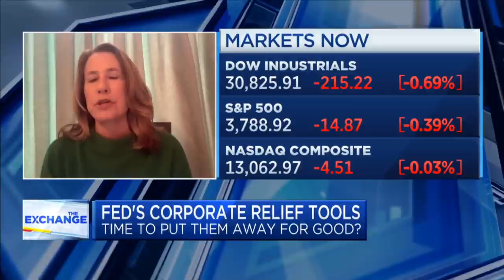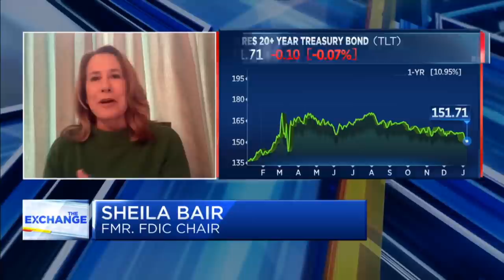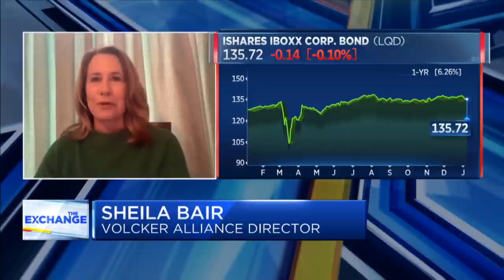Why the Fed's corporate relief tools may not be working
CNBC's Kelly Evans breaks down the Federal Reserve's corporate debt relief with Sheila Bair, director at the Volcker Alliance and former FDIC chair, who called it "an economic dud" in the Wall Street Journal.

Federal Reserve Vice Chairman Richard Clarida said he expects the central bank to maintain the pace of its asset purchases through the balance of 2021.

“My economic outlook is consistent with us keeping the current pace of purchases throughout the rest of this year,” he told the Council on Foreign Relations during a presentation Friday.

As things stand, the Fed is buying at least $120 billion in month, split between a minimum $80 billion in Treasurys and $40 billion in mortgage-backed securities. The pace of purchases has accelerated through the Covid-19 pandemic as a continuing effort both to maintain economic growth and market functioning.

Markets have been wondering how long the Fed will keep the program going given that its holdings have now eclipsed $7 trillion.

Clarida said Friday he doesn’t see a pullback anytime this year even though he expects growth to accelerate.

“I think it could be quite some time before we would think about tapering the pace of our purchases the way I look at the data, and I’m relatively optimistic about the economic outlook,” he added in a session moderated by CNBC’s Steve Liesman. “We want further progress in the labor market and moving toward our 2% inflation objective, and I think that’s some ways away before we declare victory on that.”

While the Fed will keep its options open as the economy progresses through the year, Clarida said officials are committed to hitting and likely exceeding their inflation goal, as well as to full, inclusive employment.

Following the December meeting, the Fed committed to keeping the asset purchase program going until substantial progress has been made toward the mandate. Earlier this week, Atlanta Fed President Raphael Bostic said he wouldn’t be surprised if the pace of the bond buying decelerates by the end of the year.

“Right now, I think maintaining the current pace of purchases throughout the remainder of this year is my expectation,” Clarida said.